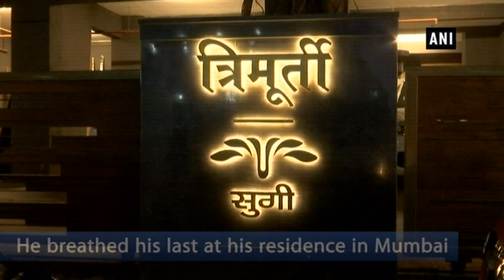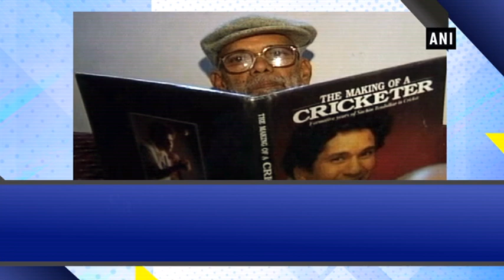Sachin Tendulkar’s coach Ramakant Achrekar passes away at 87 - Maharashtra News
Mumbai, Jan 02 (ANI): Ramakant Achrekar, coach of cricketing legend Sachin Tendulkar passed away at the age of 87 today. He breathed his last at his residence in Mumbai. Coach Achrekar passed away due to age-related ailments. Cricketer Vinod Kambli arrived at his house to pay his last respects. Sachin Tendulkar expressed condolences on his demise.